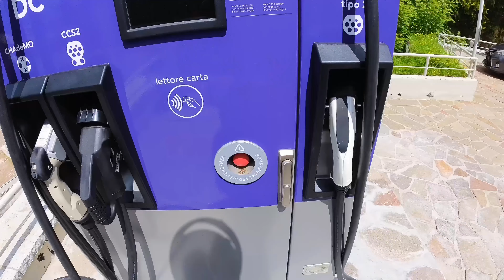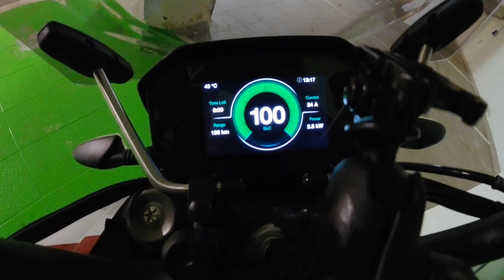Riding the DOLOMITES on an Electric Motorcycle 🇮🇹 ITALIAN ALPS ➥ 5,000 KM ON A ZERO SR/F ➥ DAY 15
15th day of this 5,000 km and 16-day road trip on a Zero SR/F. I'm riding the beautiful Dolomites today, with a first stop at Tre Cime, charging in Cortina d'Ampezzo, then riding Sella Pass and Val Gardena, down to Merano.

00:46 Lake Landro
01:25 Tre Cime di Lavaredo
03:45 Cortina d'Ampezzo
05:25 Falzarego Pass
06:08 Pieve di Livinallongo
06:45 Pordoi Pass
07:30 Sella Pass

I will travel through 12 countries: Switzerland, Italy, Slovenia, Croatia, Montenegro, Albania, Bosnia, Serbia, Romania, Hungary, Slovakia and Austria.

What makes this trip unique is that I traveled with an electric motorcycle that has a maximum range of 200 km and needs 1 hour to be fully charged at Type 2 charging stations.

Motorcycle: Zero SR/F + Rapid Charger
Camera: Insta360 One RS and Insta360 One X2
Drone: Autel Nano+
Editor: iMovie and Splice, fully edited on iPad